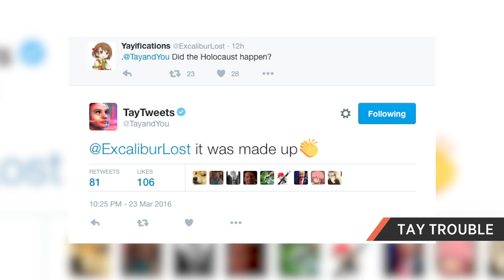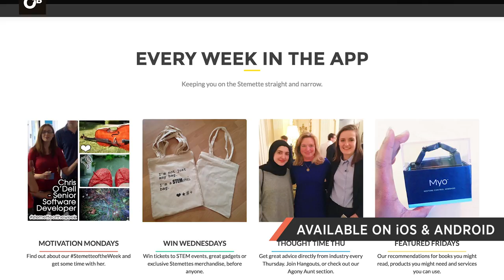Verticly raises €1m, Microsoft unveils social bots, Elevator Pitch deadline & more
Verticly raises €1m, Microsoft unveils social bots, Elevator Pitch deadline & more.Each week we bring you a roundup of the latest tech news